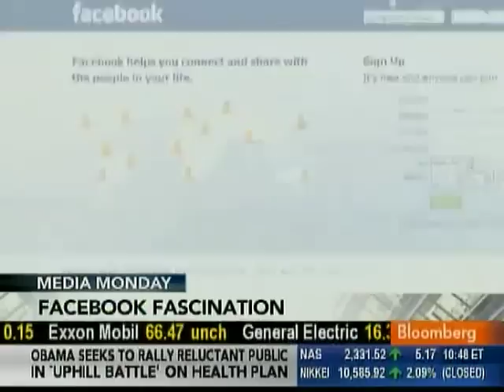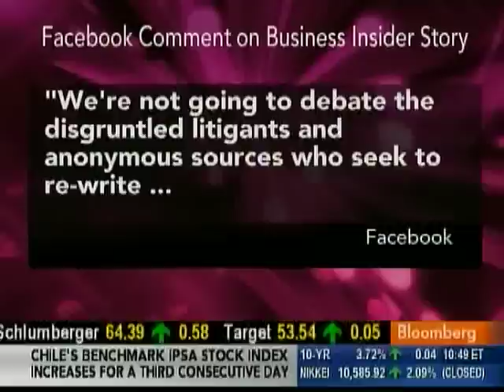Nicholas Carlson On The Origins Of Facebook